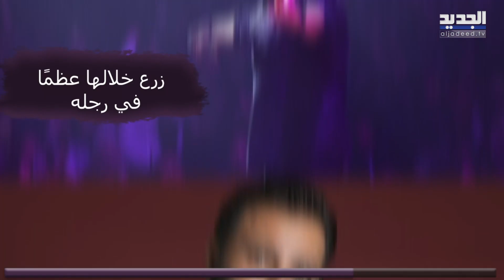أسرار صادمة عن مرض عاصي الحلاني " فقد القدرة على المشي " تفاصيل تدمي القلوب عن صحته!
في هذا التقرير نستعرض لكم أبرز المشاهير العرب الذين عانوا من أمراض خطيرة ونادرة كادت أن تودي بحياتهم بينهم عاصي الحلاني وجورج وسوف واليسا. تابعوا ما حصل معهم في الفيديو التالي: